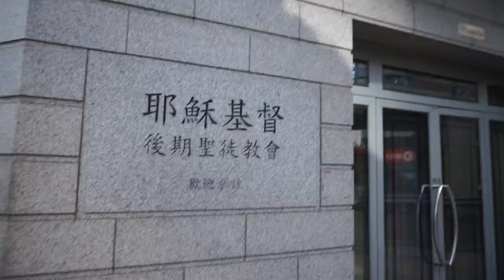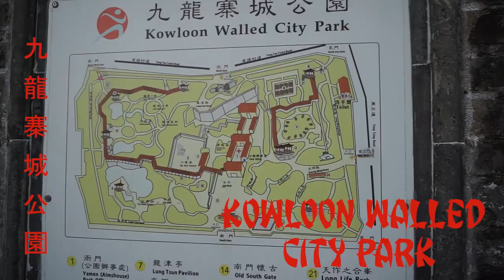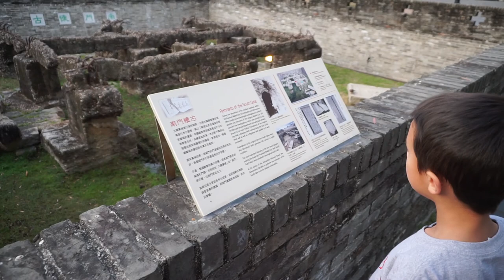Day 3 HK Wan Chai, Kowloon Tong, Kowloon Walled City